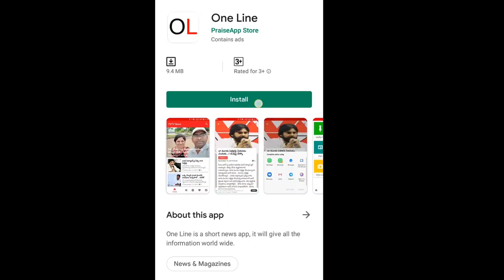Pawan Kalyan Comment on 3 Capitals | మూడు రాజధానులను పవన్ ఆపేస్తారట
మూడు రాజధానులను పవన్ ఆపేస్తారట | Pawan Kalyan Comment on 3 Capitals | PDTV News